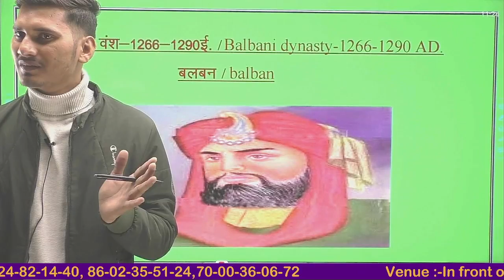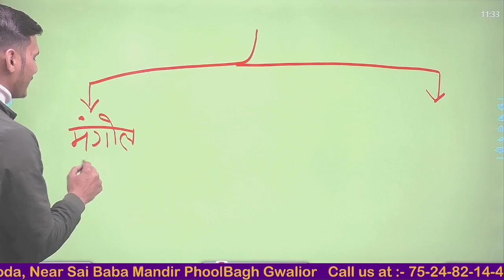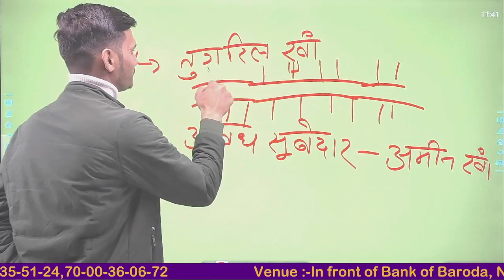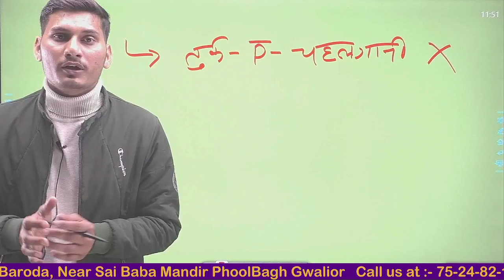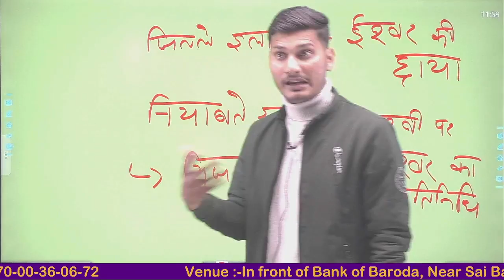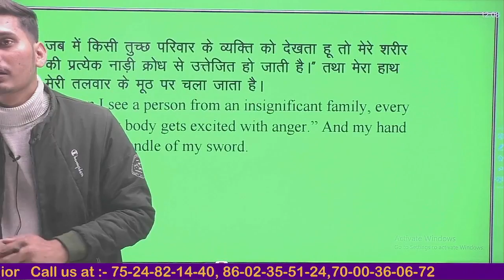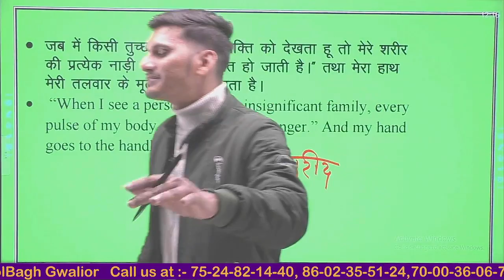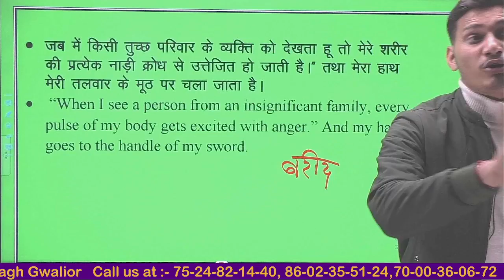MPPSC PRE Target Batch Unit 2 || Medieval History || गयास उद दीन बलबन (दिल्ली सल्तनत)| By Aditya sir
MPPSC PRE Target Batch Unit 2 || Medieval History || गयास उद दीन बलबन (दिल्ली सल्तनत)   || Ghiyas-ud-din Balban (Delhi Sultanate)  By Aditya sir

In this session, Instructor Aditya sir will discuss theMPPSC PRE Target Batch Unit 2 || Medieval History || गयास उद दीन बलबन (दिल्ली सल्तनत)   || Ghiyas-ud-din Balban (Delhi Sultanate) one of the most important topics for MPPSC,  EXAMS.

Aditya sir  is one of the top educators for UPSC & MPPSC with over 8+ years of teaching experience.